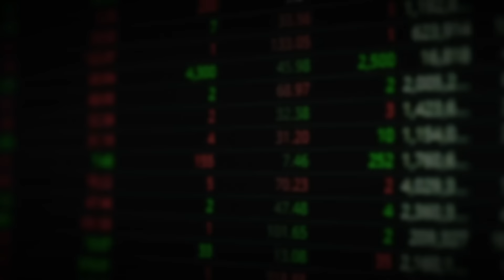트럼프에 멱살 잡힌 TSMC, 삼성전자 결국 '이렇게' 된다｜서병수 애널리스트 1부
00:50 "99%가 잘못 알고 있다" 트럼프 당선되면 벌어질 일
06:04 TSMC 멱살잡은 트럼프, 삼성전자 결국 이렇게 된다

4. 카카오톡 선물하기